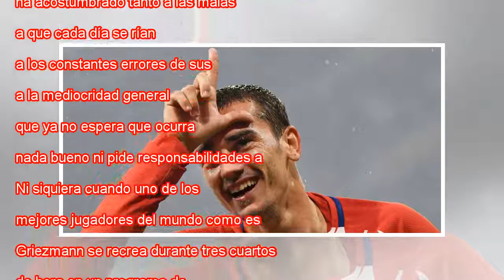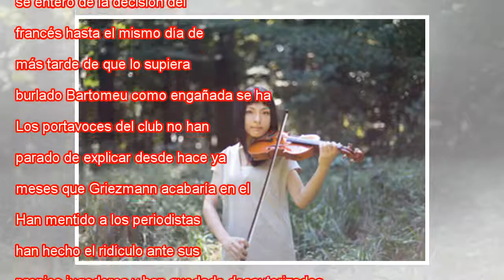La contagiosa mediocridad del Barça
Ampliar foto Griezmann festeja un tanto en la final de la Liga Europa. PHILIPPE DESMAZES AFP El barcelonismo se ha acostumbrado tanto a las malas noticias, a que cada día se rían del club, a los constantes errores de sus directivos, a la mediocridad ...